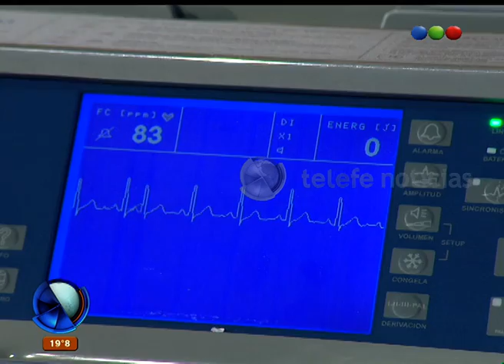El estrés de los hinchas de fútbol - Telefe Noticias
Muchos hinchas de fútbol sufren estrés cuando ven un partido. El doctor Daniel López Rosetti nos explica qué es el estrés y cómo repercute en nuestro organismo.